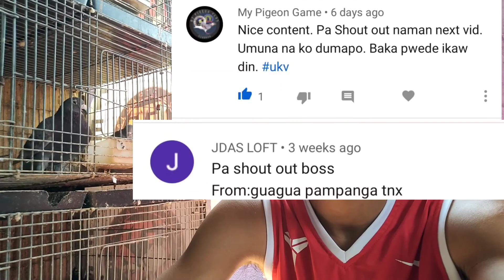LOFT UPDATE+SHOUT OUT!